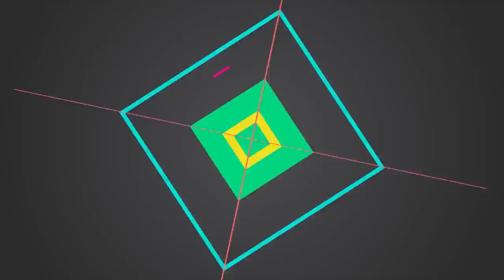16歲被影帝玷污，為劉永放棄前程生娃賣保險，她如今終於活明白了？